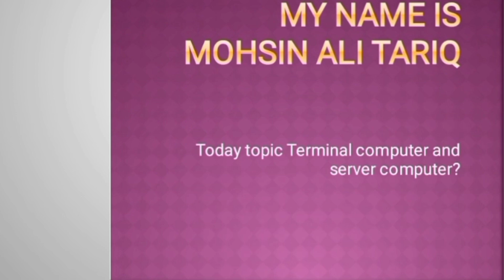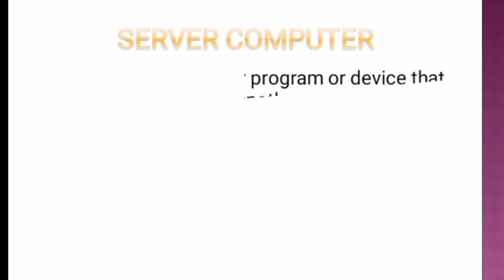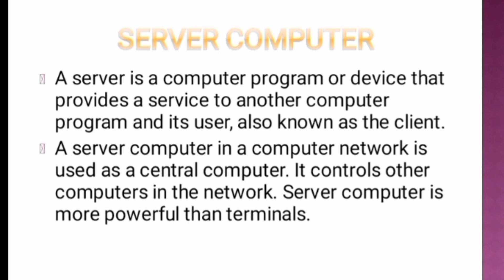What is a terminal computer?||What is the server computer?||What is a network server?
It an important topic for exam 1st year and BSCS and BSIT and BSSE students.
All detail discuss to this lecture so all students must be watch video at the end of Time.
Any question you put in the comment box